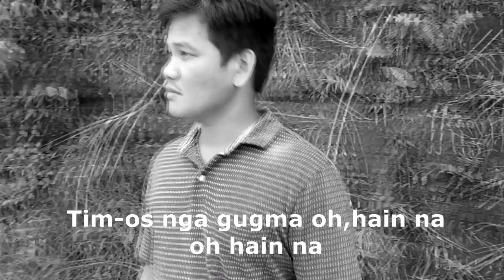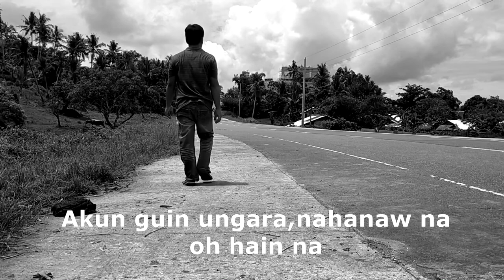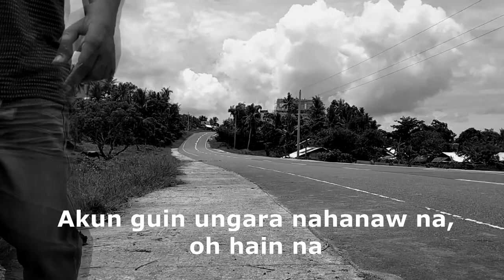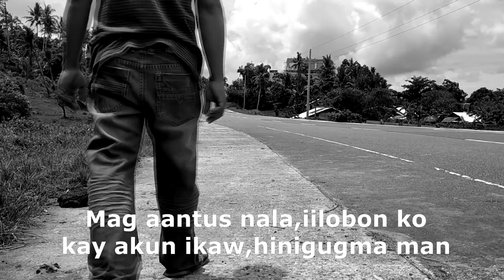BISAN AKO BAYAAN maco